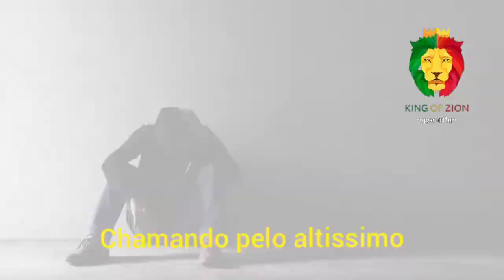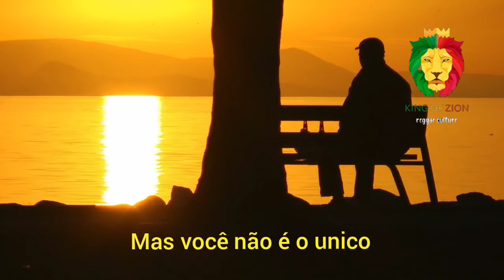Most High - Dezarie (Tradução) Português Brasil